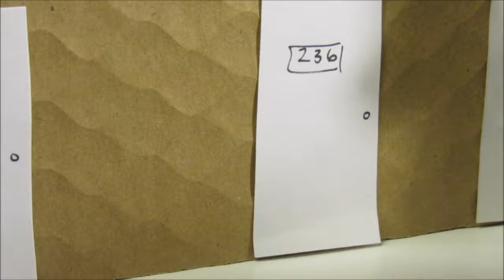MLP- Betrayed- EP 5- LIFE V.S. DEATH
GO STALK ME!

dun steel it bad pls